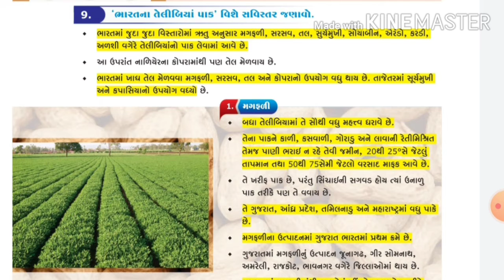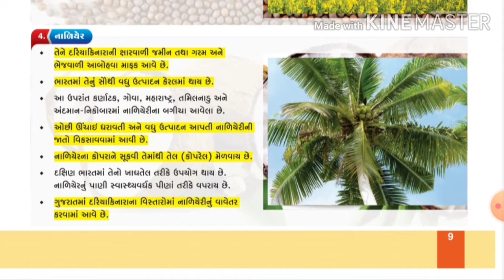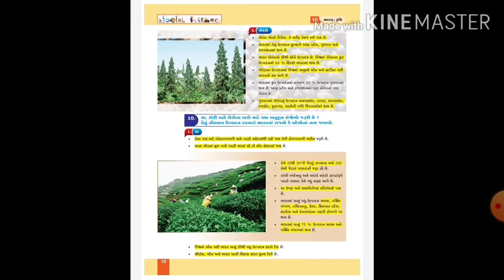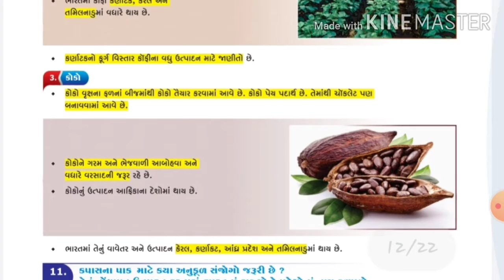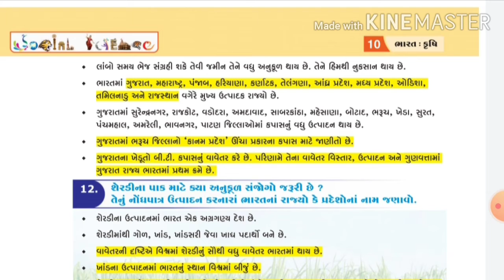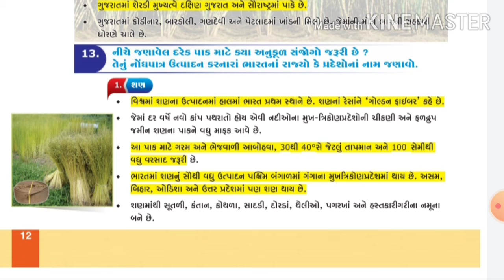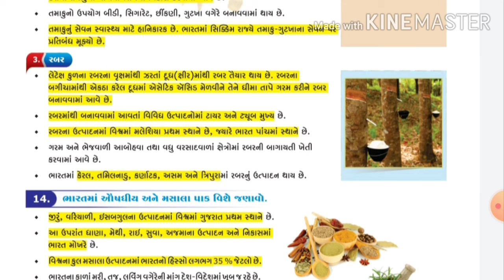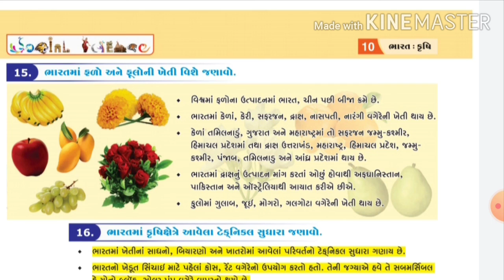NCERT || STD 10 || SOCIAL SCIENCE || CHAPTER 10 || BHARAT KRISHI || INDIAN AGRICULTURE || PART 2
ધોરણ -10 | સામાજિક વિજ્ઞાન | પાઠ -10 | ભારત : કૃષિ | ભાગ -2